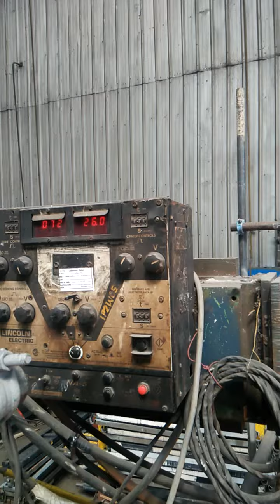Strip Cladding Submerged Arc Welding in real